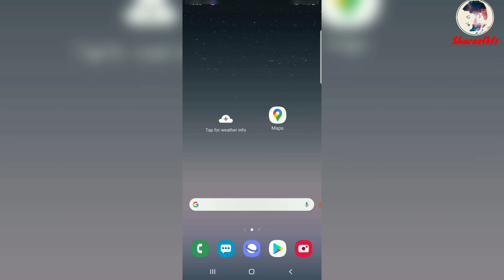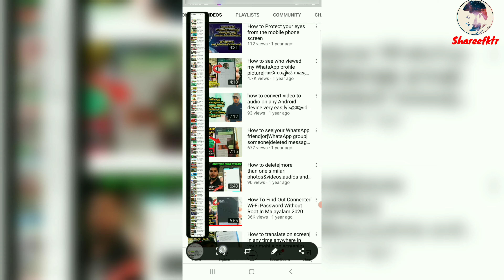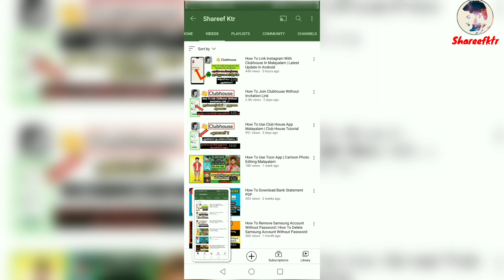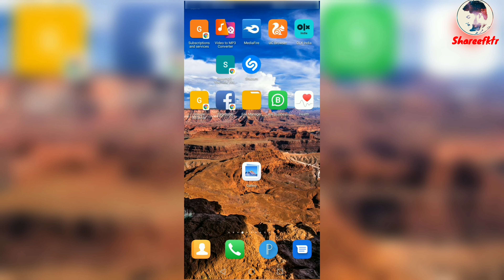How To Take Long Screenshot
Instead of taking multiple Screenshots of a long page, we can capture a single scrolling Screenshot in a single screenshot.This video help you to take long Screenshot on Android devices.

 maximum🙏🙏🙏